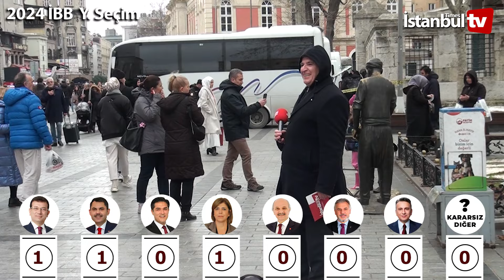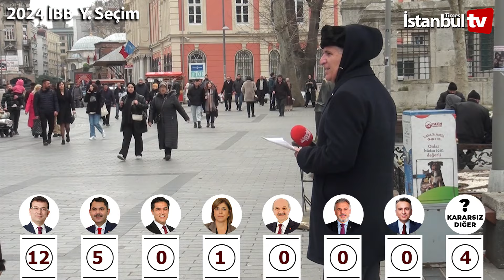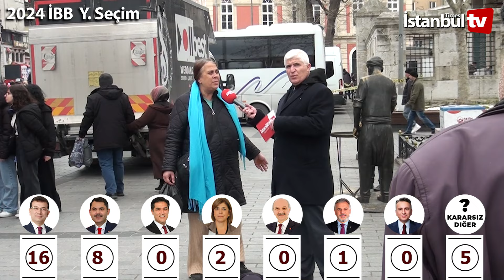(SAYAÇLI)DÜNYA'NIN KALBİ SAYILAN EMİNÖNÜ'NDE SORDUK SEÇMEN OYUNU İBB' DE OYUNU KİME VERECEK NEDEN ?